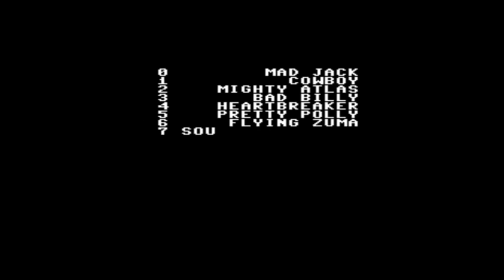История рестлинг игр: Mike Gibson's Master Wrestling (1984)